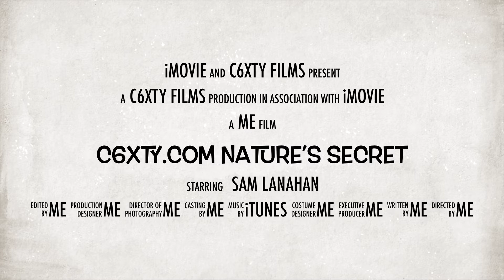C6XTY @ A'19 Architecture Conference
Sam Lanahan, innovator of C6XTY, presents the C6XTY lattice for sustainable architecture and a new way of building ANYTHING!